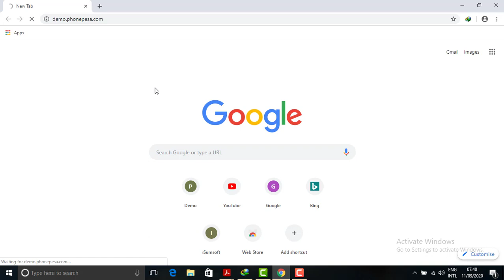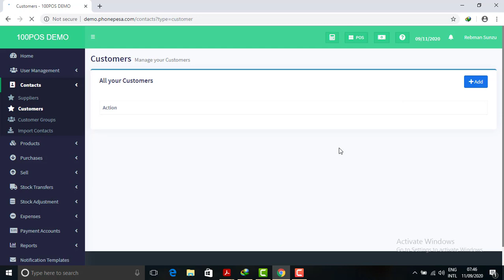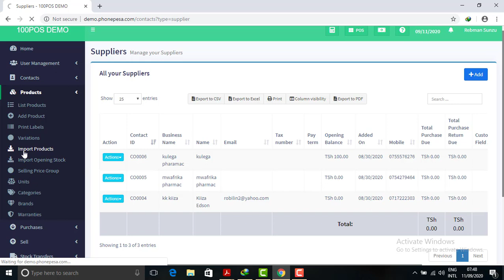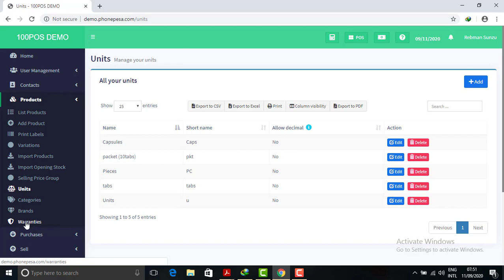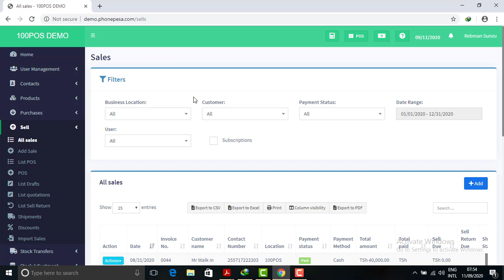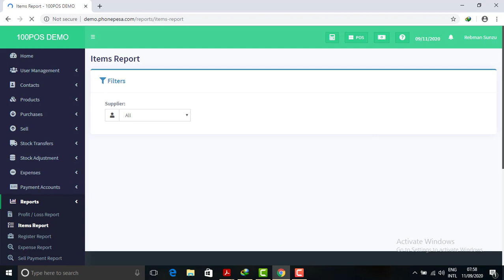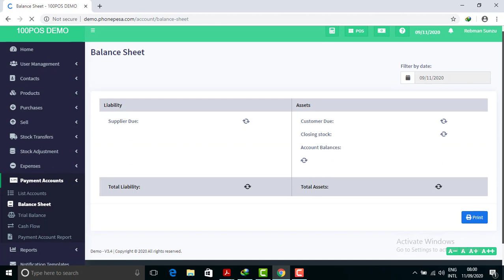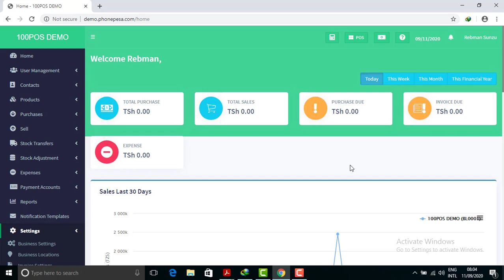Mia point of sale features review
This video gives you a review of features in Mia point of sale.